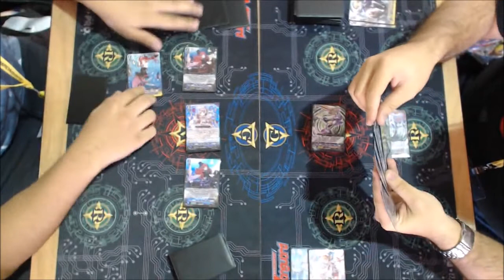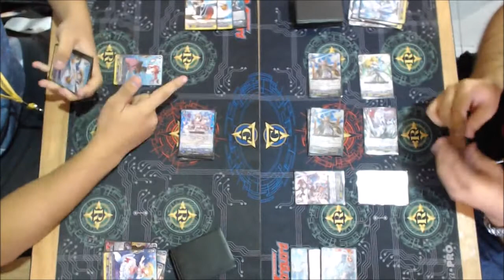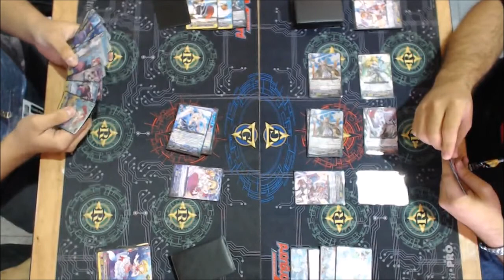CFVPR RQ 2014 Ronda 6 Bermuda Triangle vs Royal Paladin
FEATURED MATCH!!  Encuentro en la ronda 6 en el Bushiroad World Qualifier 2014 @ Puerto Rico.  Esta vez tenemos a las Duo de Joshua Abreu vs las Jewel Knights de Pedro J Burgos.

Si eres de PR y quieres saber mas de CFVPR, nos puedes encontrar